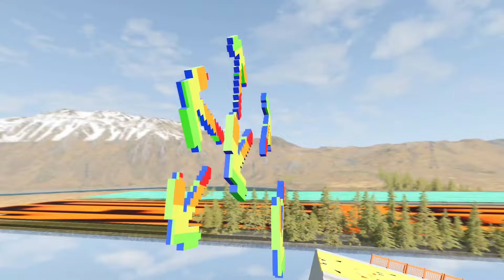LONG CARS vs SPEEDBUMPS Big & Small Mcqueen with Spinner Wheels vs Thomas Trains BeamNG Drive 2